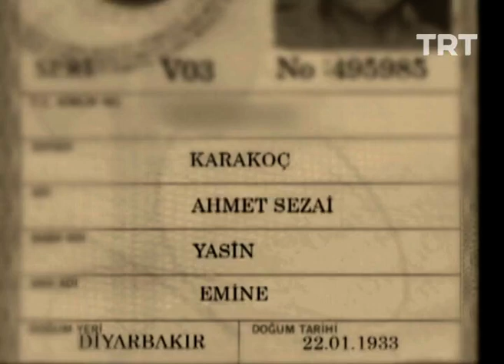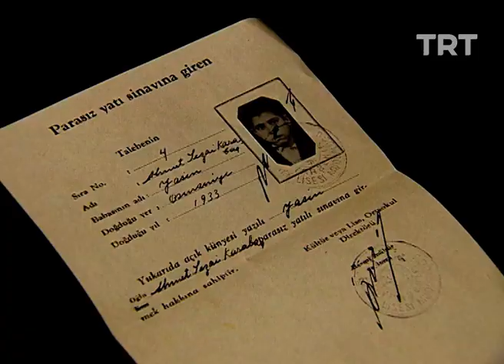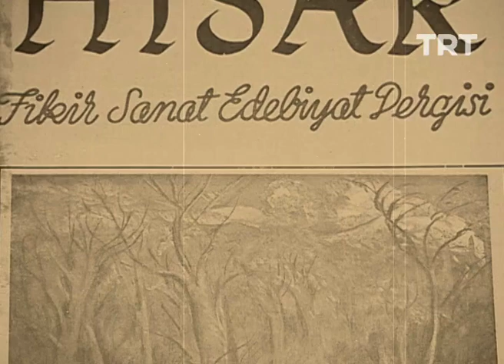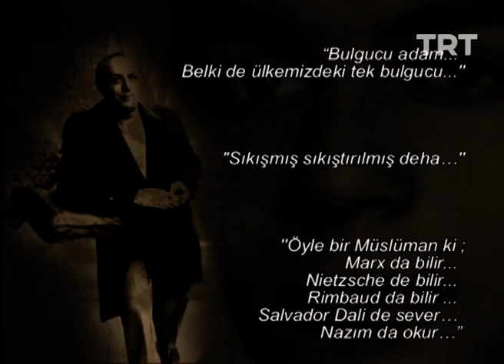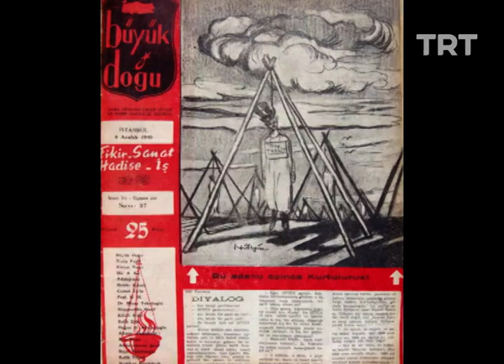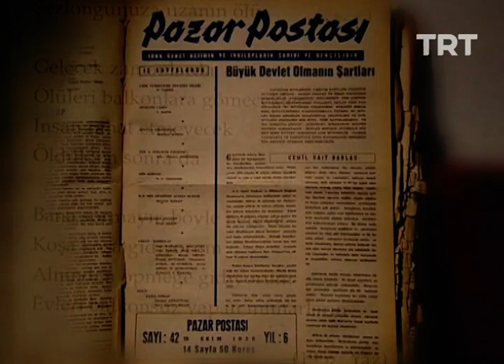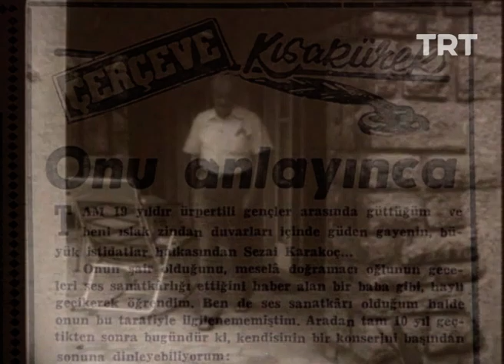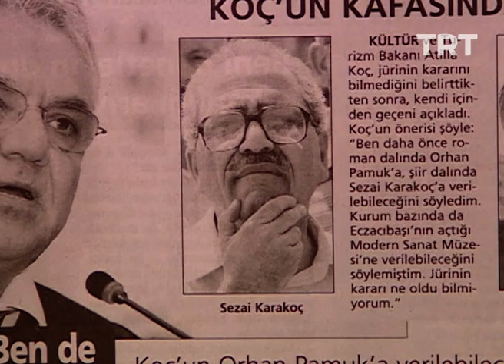Sezai Karakoç Belgeseli | TRT Arşiv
Türk edebiyatı ve fikir hayatının önemli isimlerinden Sezai Karakoç’un yaşam öyküsünün anlatıldığı belgesel TRT Arşiv’de.